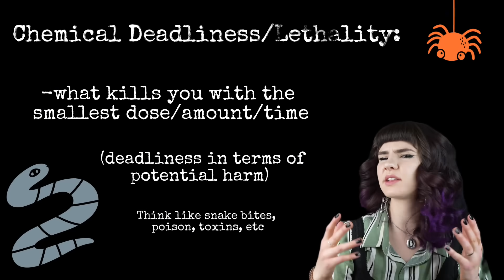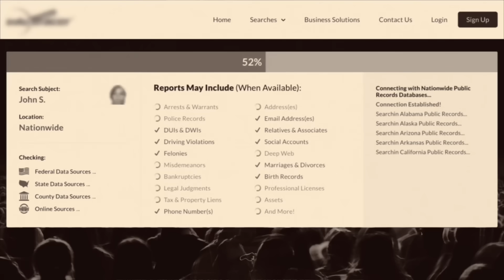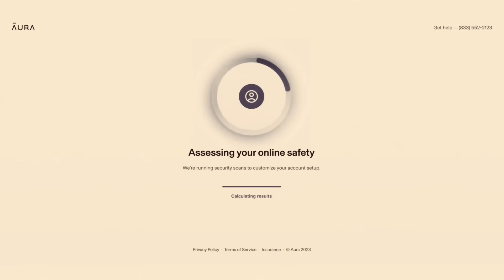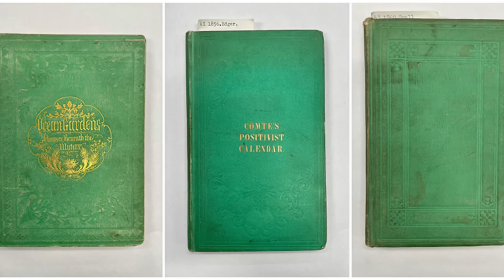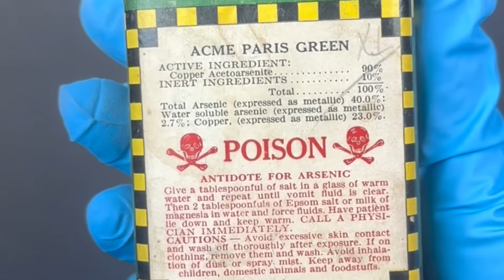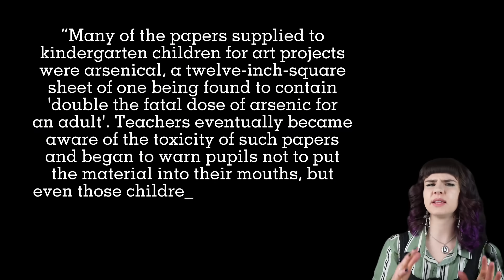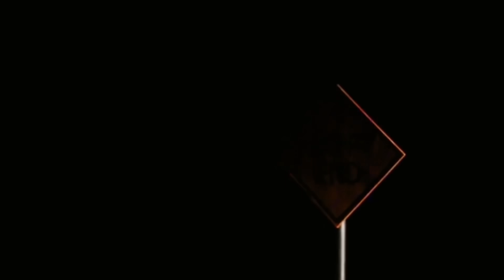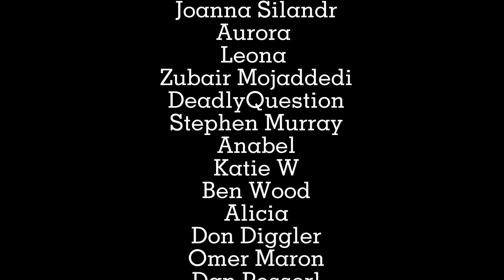Making Arsenic Green (Deadly Victorian Paint) 💀💚